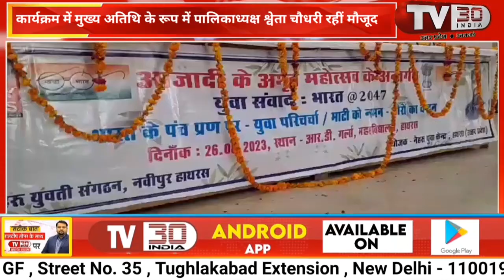हाथरस के आर डी कन्या महाविद्यालय में पंच प्रण जागरूकता कार्यक्रम हुआ आयोजित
हाथरस के आर डी कन्या महाविद्यालय में , आजादी के अमृत महोत्सव के तहत,  पंच प्रण की शपथ हेतु , जागरूकता अभियान कार्यक्रम, किया गया आयोजित। कार्यक्रम में मुख्य अतिथि के रूप में नगर पालिका परिषद अध्यक्ष श्वेता चौधरी रहीं मौजूद ।